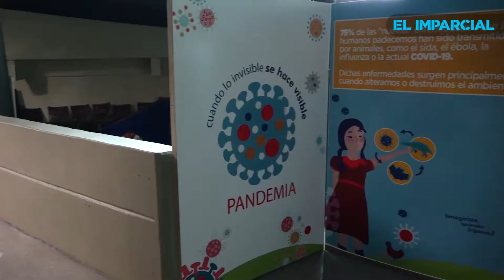El Trompo celebra su 13 aniversario y lo celebrará con muchas sorpresas.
El aniversario número 13 de El Museo Interactivo El Trompo, se celebrará con grandes sorpresas, así lo dio a conocer Rosario Ruiz Camacho, directora del recinto.